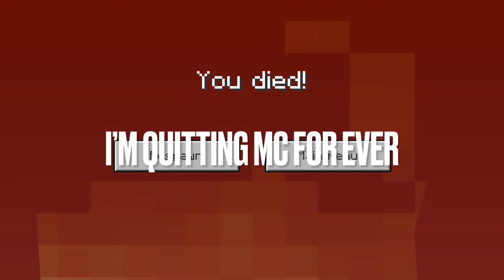If ppl were to silly for minecraft